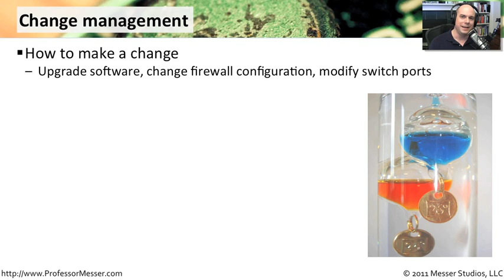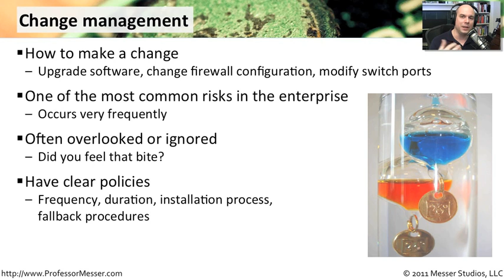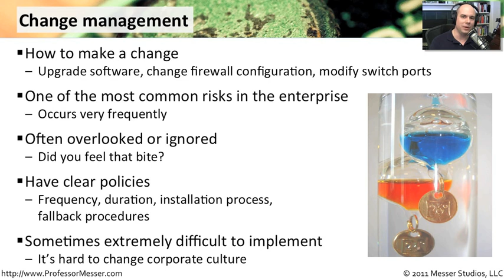Change Management - CompTIA Security+ SY0-301: 2.2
See our entire index of CompTIA Security+ videos - The only thing static on our network is constant change. In this video, you'll learn how change control management can make a difference in mitigating risk in your organization.